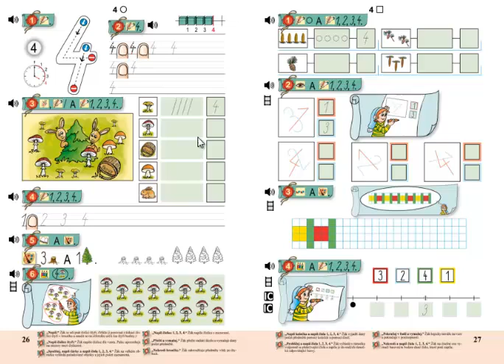Matýskova matematika 1.díl, strana 26, cvičení 3